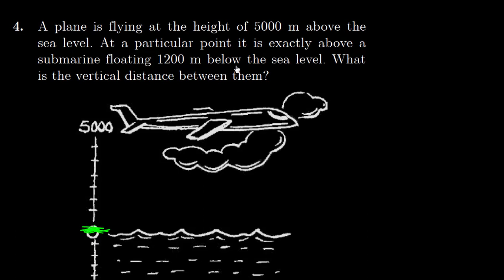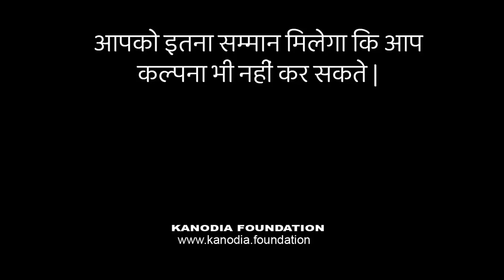Q. 4 | Ex 1.1 | Maths Class 7